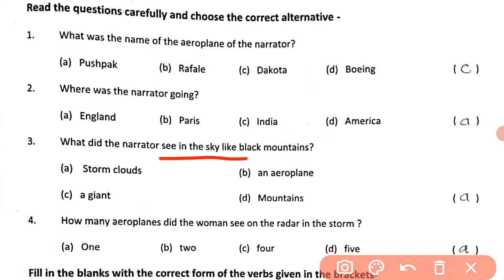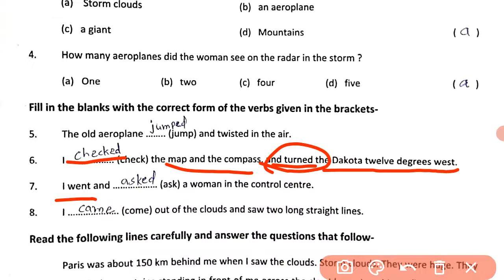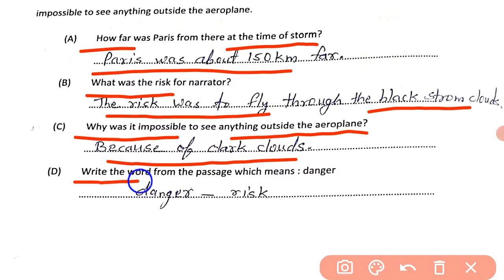Class -10 English Workbook solution of worksheet -4 || कक्षा 10 अंग्रेजी कार्यपुस्तिका कार्यपत्रक 4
Class -10 English Workbook solution of worksheet -4 ||
कक्षा 10 अंग्रेजी कार्यपुस्तिका कार्यपत्रक 4